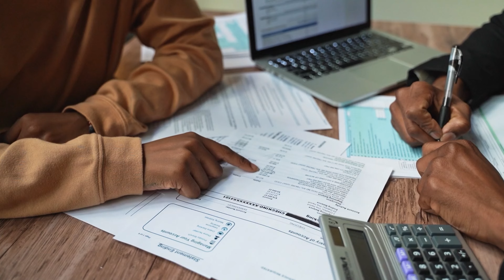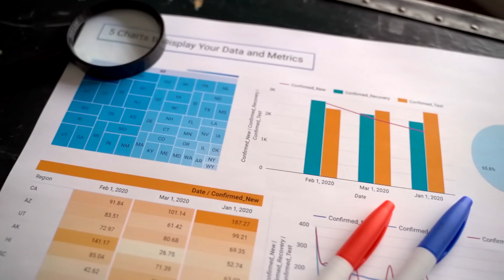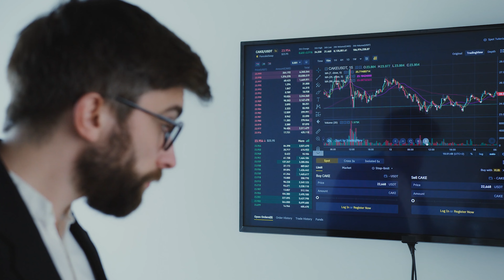Sovereign Gold Bond Scheme 2023 | Sovereign Gold Bond Scheme Series I | Gold Investment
Let's understand what is Sovereign Gold Bonds (SGB) issued by RBI 5 times a year. Are they the best investment option in gold available to an investor? If yes, then how can you buy SGB as fast as possible using your smartphone.

1. The Compound Effect
2. Ikigai
3. Rich Dad Poor Dad
4. Think and Grow Rich
5. Happily Insured
6. The Power of Your Subconscious Mind
7. How to Win Friends and Influence People
8. The Psychology of Money
9. The Intelligent Investor
10. The Richest Man in Babylon
11. The 10X Rule: The Only Difference Between Success and Failure
12. Investonomy: The Stock Market Guide That Makes You Rich
13. The Little Book of Valuation: How to Value a Company, Pick a Stock and Profit
14. The Dhandho Investor
15. The Warren Buffet Way
16. The Art Of Making Money: Simple Strategies to Create Extraordinary Wealth
17. What Every Indian Should Know Before Investing 5Th Ed
18. Go Start Up: Your Best Guide to Unlocking the Values and Culture of Success
19. Before You Start Up: How to Prepare to Make Your Startup Dream a Reality
20. Startup Idea To IPO : What does it take to create a Unicorn Company Hardcover